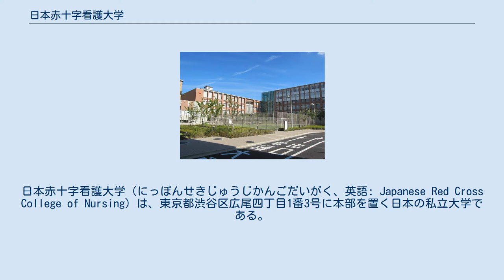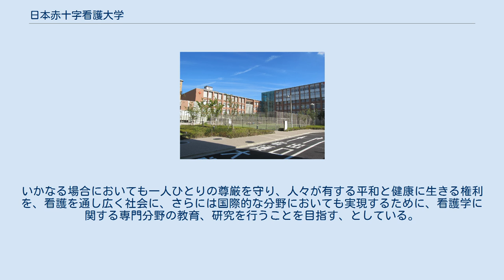日本赤十字看護大学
日本赤十字看護大学（にっぽんせきじゅうじかんごだいがく、英語: Japanese Red Cross College of Nursing）は、東京都渋谷区広尾四丁目1番3号に本部を置く日本の私立大学である。
1986年に設置された。
大学の略称は日赤（にっせき）。
 日本赤十字看護大学（にっぽんせきじゅうじかんごだいがく）は、日本赤十字社の関連団体である学校法人日本赤十字学園が設置、運営する看護学部のみを有する4年制大学である。
前身は日本赤十字中央女子短期大学、1986年に4年制大学に昇格した。
 2005年4月には日本赤十字武蔵野短期大学と統合し、キャンパスが広尾と武蔵野の2ヶ所になった。
現在は武蔵野赤十字病院施設整備事業（改築工事）のため、2020（令和2）年度までは武蔵野キャンパスの一部を休止している。
2019年現在、広尾キャンパスが学生の主たる拠点となっている。
 2019年7月には文部科学省の認可を受け、2020年4月よりさいたま看護学部を埼玉県さいたま市中央区に開設した。
 建学の精神は赤十字の「人道」にあるとしている。
いかなる場合においても一人ひとりの尊厳を守り、人々が有する平和と健康に生きる権利を、看護を通し広く社会に、さらには国際的な分野においても実現するために、看護学に関する専門分野の教育、研究を行うことを目指す、としている。
 広尾キャンパス（現存） 武蔵野キャンパス（現存） 大宮キャンパス（2020年4月開設） 学部 大学院